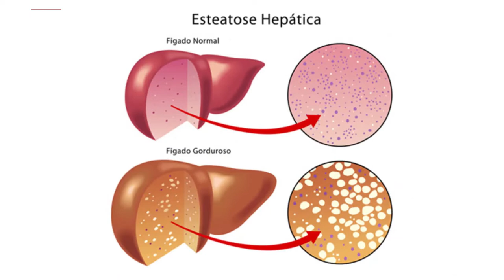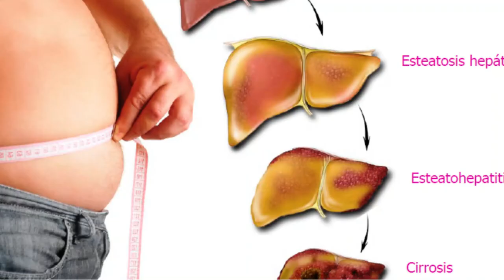MQ59. Esteatose Hepática